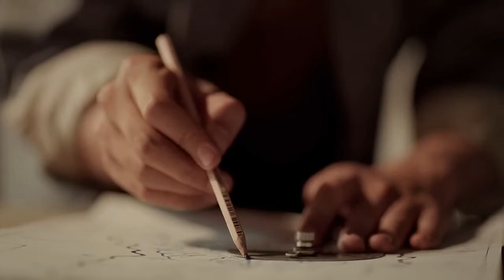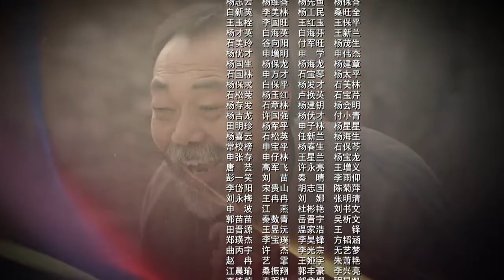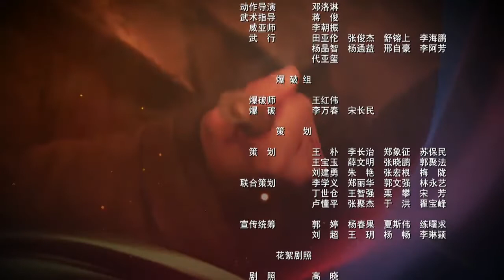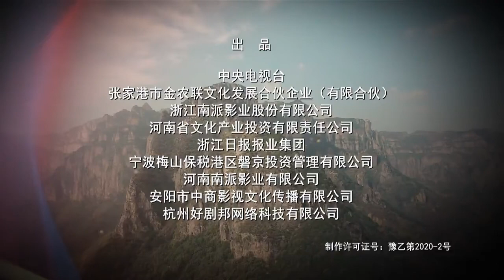红旗渠第6集 Hongqi Canal ChineseDrama 高清 4k 1080p